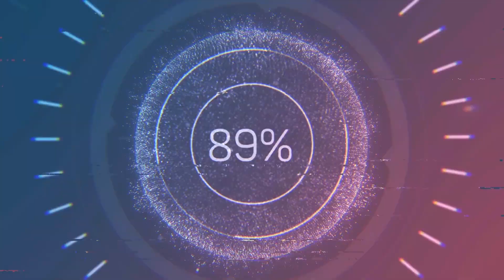నిప్పు, మంట, అగ్ని!!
It tells about the fire and how it is using by humans ancient days.